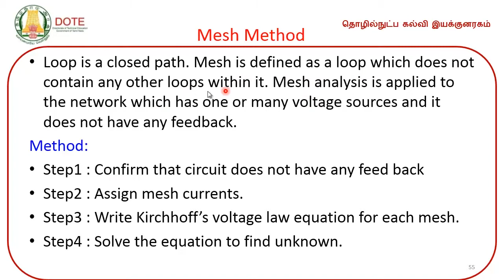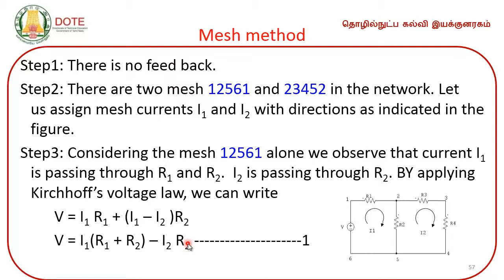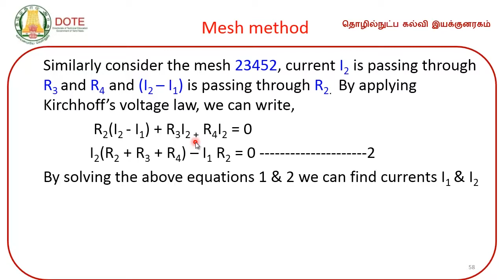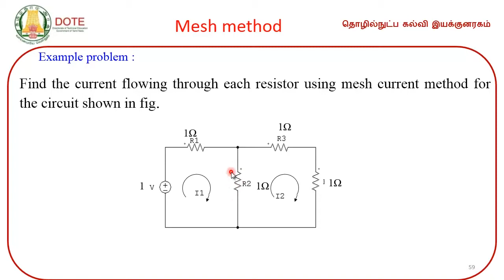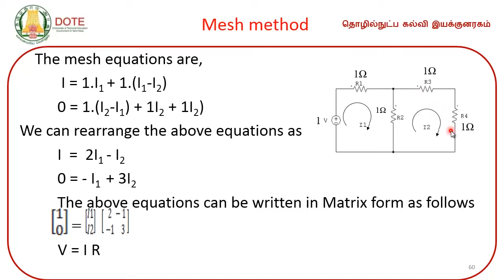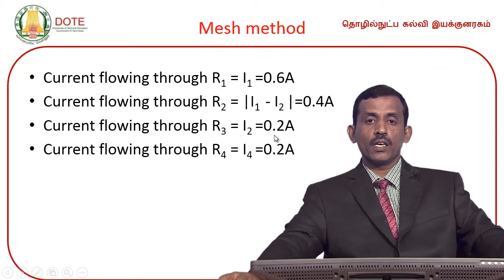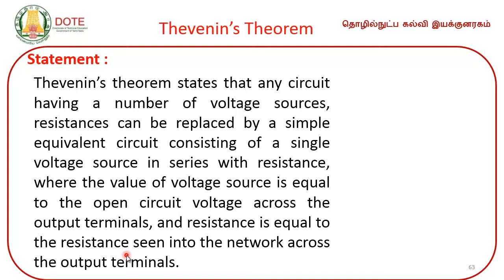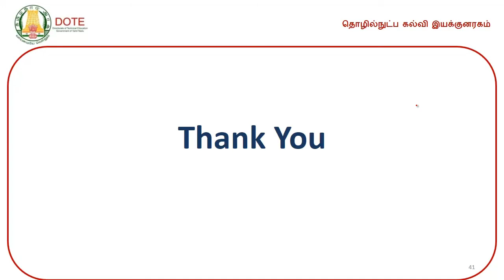Instrumentation and Control Lecture p 5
DOTE Instrumentation and Control Engineering video lecture by Thiru.N.Mohan Kumar, Lect/ICE, GPTC for Women, Madurai